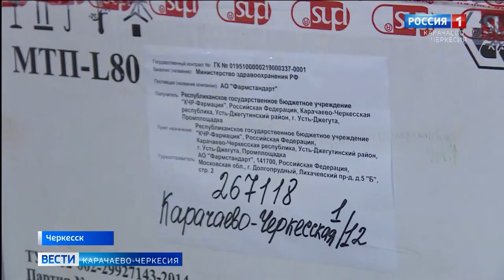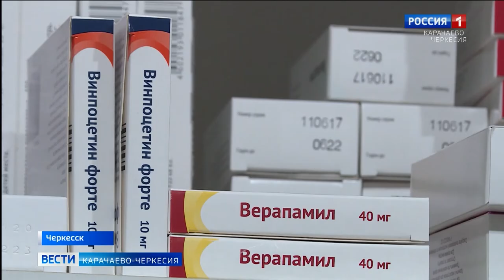В России началась масштабная вакцинация от коронавирусной инфекции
Добровольная вакцинопрофилактика пройдет и в нашей республике 403 дозы вакцины уже на этой неделе поступят в медучреждения Карачаево-Черкесии